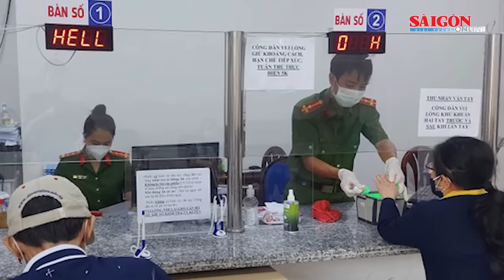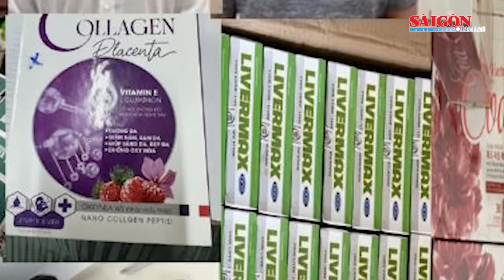Thủ tướng yêu cầu tăng cường biện pháp bảo đảm an ninh, an toàn cho khách du lịch | Tin nóng 12H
Thủ tướng Phạm Minh Chính vừa ký ban hành công điện, về việc khắc phục sự cố lật xe do lũ, tại khu du lịch Cù Lần, huyện Lạc Dương, tỉnh Lâm Đồng.